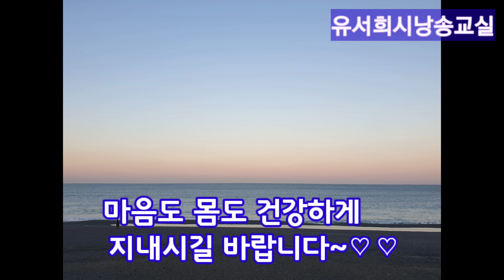오세영 '바닷가에서' 사는 길이 높고 가파르거든 바닷가 하얗게 부서지는 파도를 보아라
유튜브 대표 감성채널
대한민국 국민 누구나 시를 읊는 그날까지 시낭송 전도자 유서희가 함께 하겠습니다.

코로나바이러스로 인해 외출도 자유롭지 못 해 많이 답답해 하시는 시청자 여러분을 위해 가슴 시원해 지는 바다를 보시면서 위로와 힐링의 시간이 되시길 바랍니다.

   바닷가에서

                  오세영

사는 길이 높고 가파르거든
바닷가
하얗게 부서지는 파도를 보아라
아래로 아래로 흐르는 물이
하나 되어 가득히 차오르는 수평선
스스로 자신을 낮추는 자가 얻는 평안이
거기 있다

사는 길이 어둡고 막막하거든
바닷가
아득히 지는 일몰을 보아라
어둠 속에서 어둠 속으로 고이는 빛이
마침내 밝히는 여명
스스로 자신을 포기하는 자가 얻는 충족이
거기 있다

사는 길이 슬프고 외롭거든
바닷가
가물가물 멀리 떠 있는 섬을 보아라
홀로 견디는 것은 순결한 것
멀리 있는 것은 아름다운 것
스스로 자신을 감내하는 자의 의지가
거기 있다

*낭송을 해보고 싶은 시나 감상 해 보고 싶은 시가 있으시면 댓글 달아주세요~

*궁금하신 점 또는 좋은 의견 메일로 보내주시면 큰 도움 될 것 같아요. 여러분의 소중한 의견이 유서희시낭송교실을 이끌어 갑니다.